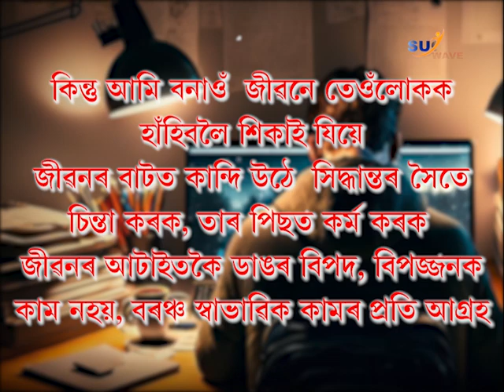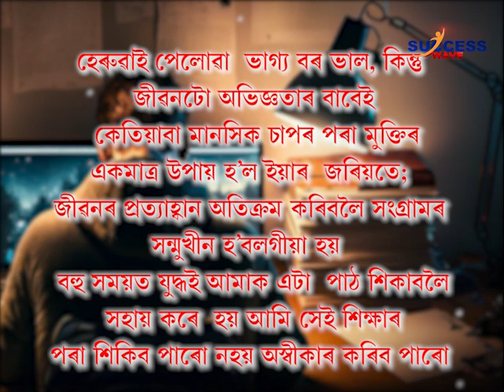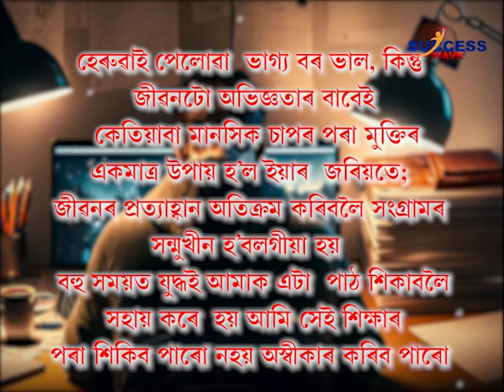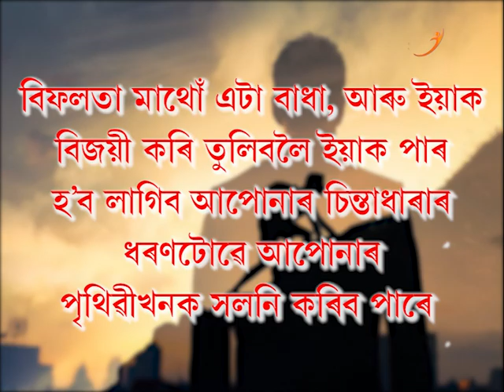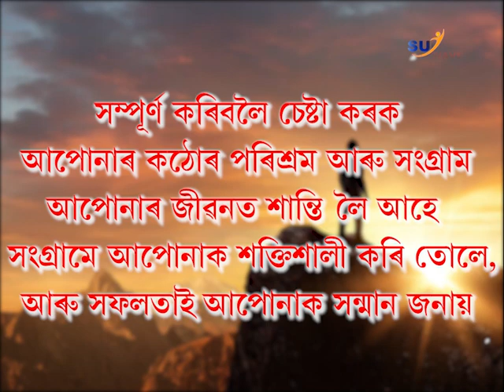এইসমূহ বাণী মানি চলক। তাৰ পিছত দেখিব সলনি হৈছে জীৱনৰ গতিপথ।